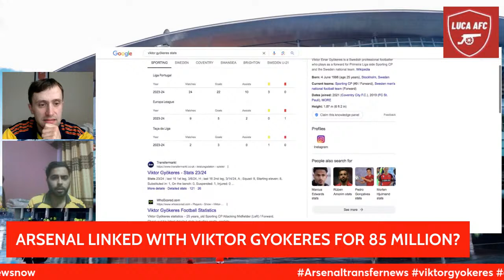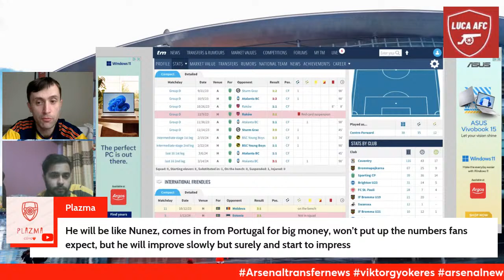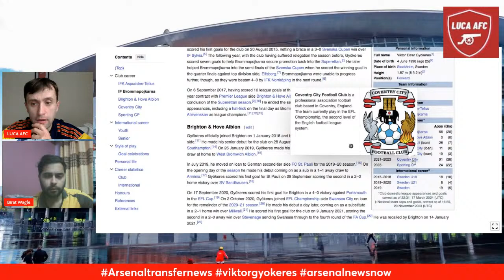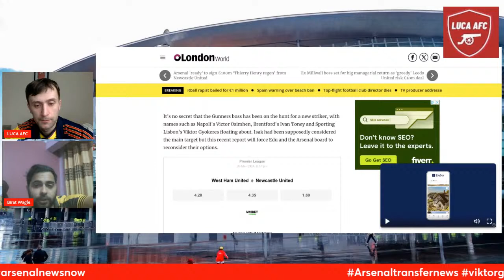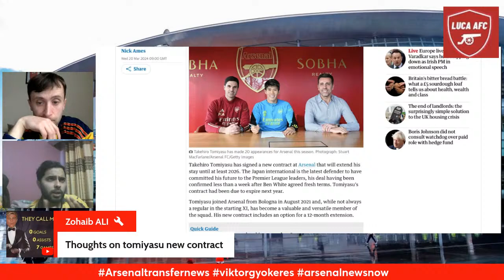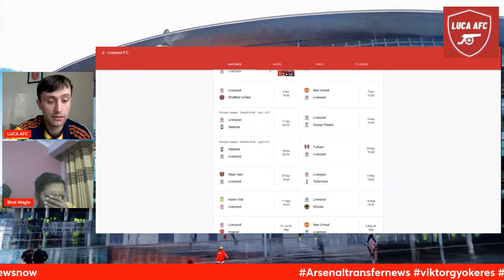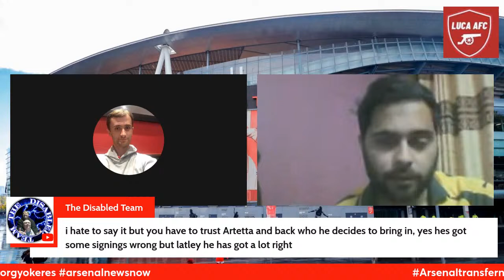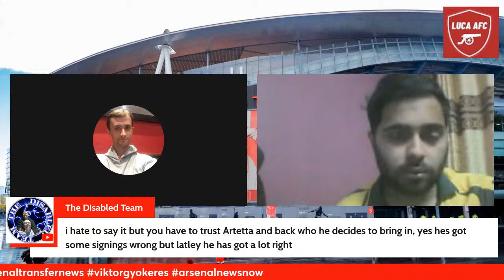ARSENAL Linked WITH GYOKERES £85 MILLION